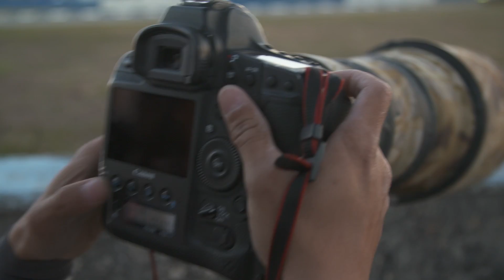Learn to Shoot Photos Like Larry Chen - Sebring 12 Hours 2018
We followed around one of the most talented and busiest photographers in the automotive industry, Larry Chen at the Sebring 12 Hours. The video was produced in association with Mad Media and special thanks to Michelin.